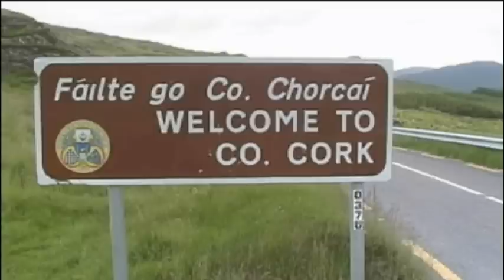The Beara Peninsula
While somewhat overshadowed by the neighboring Ring of Kerry, the rocky coastline of the Beara Peninsula also offers tourists many spectacular off-the-beaten-track vistas.
From Kenmare in County Kerry, 27 km. on route N71 leads to Glengarriff at the head of Bantry Bay in County Cork. From there, heading southwest for 32 km. on the coastal road R572, leads to the busy fishing port and natural harbor of Castletownbere a great stopping point for a lunchtime or dinnertime meal of fresh fish. Beyond Castletownbere, a narrow coast road twists and turns as it follows the rugged coastline of the Beara Peninsula. Isolated farmhouses dot the landscape, set among farm fields bounded by countless stone walls. Wild flowers such as fuchsia, foxgloves, thrift and red valerian edge the road and carpet the seaside meadows. With views across the Kenmare River to the mountains of the Ring of Kerry, route R571 leads back to Kenmare after a circular drive of about 150 km. a trip not to be rushed!